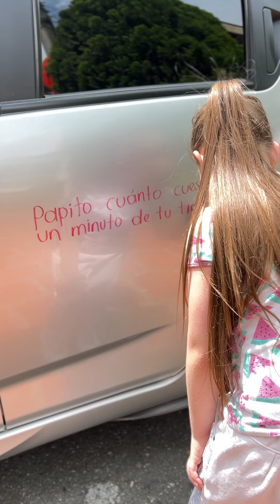Esta NIÑA quería CONOCER a su PAPÁ y lo que HIZO fue INCREÍBLE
Esta NIÑA quería CONOCER a su PAPÁ y lo que HIZO fue INCREÍBLE... No permitamos que los niños sufran por actos de los adultos